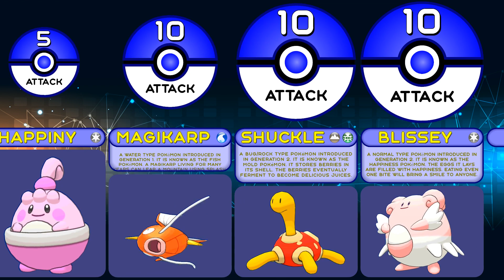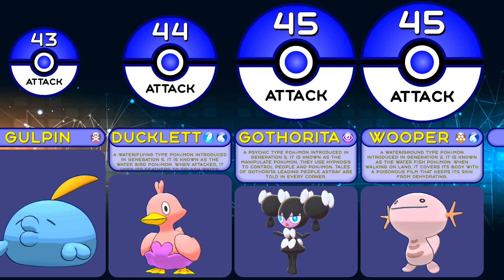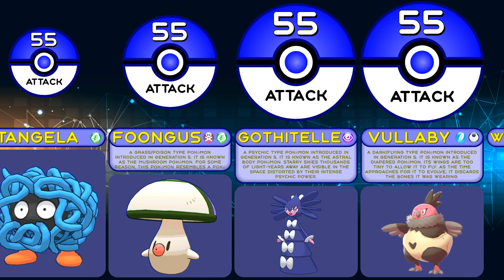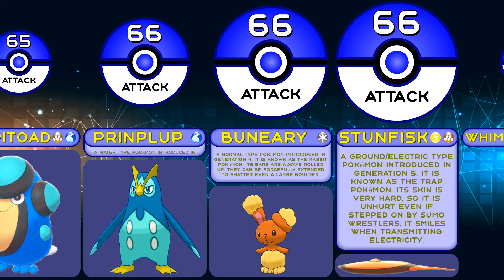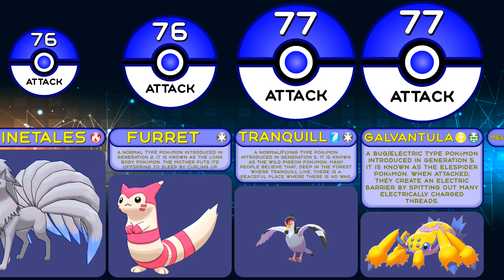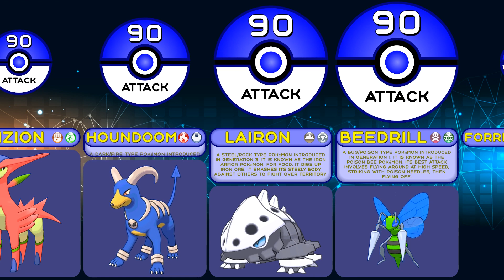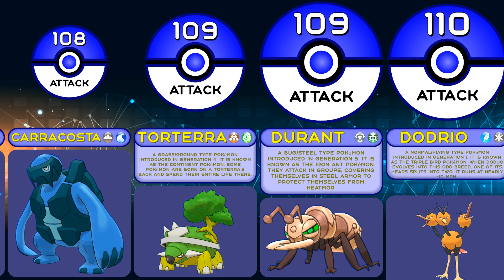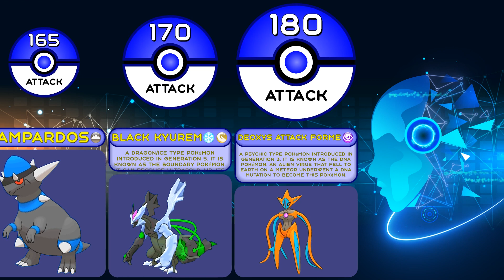Comparison: All 548 Pokemon Base Attack from Game Pokemon Black and White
In this statistics comparison from Artificial Intelligence watch data about pokémon from Game Pokemon Black and White, namely pokemon attack comparison. By watching this pokemon animation on the Comparisons Master channel, you will find out the top 10 pokemon in this pokemon war by the pokemon base attack. After that pokemon comparison, you will have a pokemon rating and you will understand which is the highest attack pokemon, most heavy pokemon and remember the top 10 strongest pokemon with max attack.

Collect your best pokemon team: Feebas, Azurill, Wynaut, Cottonee, Darmanitan Zen Mode, Lotad, Smoochum, Weedle, Kirlia, Chinchou, Duosion, Shroomish, Mantine, Vulpix, Onix, Treecko, Zubat, Pidgey, Nidoran♀, Squirtle, Drifloon, Alakazam, Ferroseed, Tympole, Azumarill, Piplup, Pansear, Jumpluff, Lickitung, Whirlipede, Pikachu, Delibird, Lanturn, Cherrim, Mismagius, Lillipup, Slakoth, Spearow, Nidorina, Wartortle, Remoraid, Jolteon, Vaporeon, Zorua, Reuniclus, Stunfisk, Tropius, Dewgong, Mudkip, Claydol, Castform, Magnezone, Sandile, Volbeat, Karrablast, Bellsprout, Gligar, Suicune, Lopunny, Furret, Whiscash, Walrein, Vileplume, Pidgeot, Krokorok, Electabuzz, Charizard, Combusken, Mawile, Larvesta, Munchlax, Drilbur, Axew, Darkrai, Scrafty, Lairon, Forretress, Exploud, Ferrothorn, Exeggutor, Kangaskhan, Kingdra, Anorith, Sandslash, Zebstrika, Piloswine, Sawsbuck, Tornadus Therian Forme, Infernape, Victreebel, Floatzel, Carracosta, Durant, Scyther, Lucario, Eelektross, Unfezant, Staraptor, Hitmonlee, Electivire, Braviary, Mienshao, Honchkrow, Rhydon, Beartic, Tyranitar, Archeops, Deoxys Normal Forme, Deoxys Attack Forme.

00:00-03:15 - "Pokémon Sword/Shield Fanmade Theme: 'Route 26 - REMISE'" by EternalSushi is licensed under a CC BY 3.0
03:15-08:32 - "Battle Overdrive! [Pokémon Azurite OST]" by EternalSushi is licensed under a CC BY 3.0
08:32-12:22 - "Pokémon D/P/Pt Remix: Great Marsh (Safari Zone) (Dexicon: Yanma - #193)" by RetroSpecter is licensed under a CC BY-SA 3.0
12:22-15:33 - "Pokémon Sword & Shield - Marnie Battle Music [TMG Remix]" by The Musical Ghost is licensed under a CC BY-SA 3.0
15:33-19:03 - "Pokémon X/Y Remix: Vs. Trainer (Greninja Remashed)" by RetroSpecter is licensed under a CC BY-SA 3.0
19:03-23:17 - "Pokémon X/Y Remix: Vs. Elite Four" by RetroSpecter is licensed under a CC BY-SA 3.0
23:17-27:08 - "Pokémon Sword & Shield - Gym Leader Battle Music [Hi Tech Remix]" by The Musical Ghost is licensed under a CC BY-SA 3.0
27:08-30:09 - "Pokémon X/Y Remix: Coumarine City" by RetroSpecter is licensed under a CC BY-SA 3.0